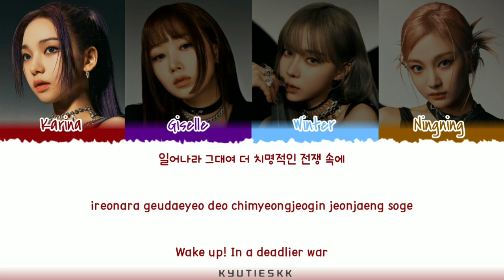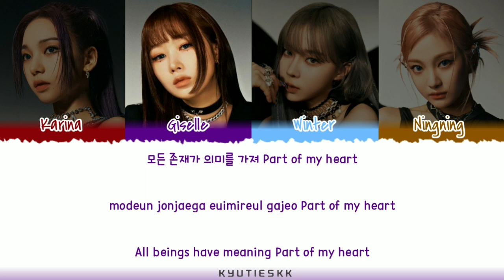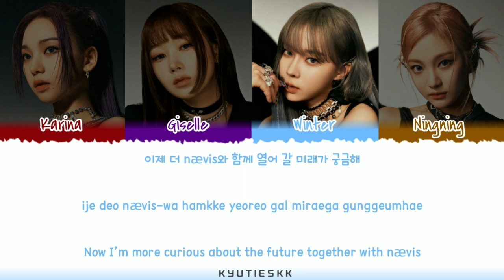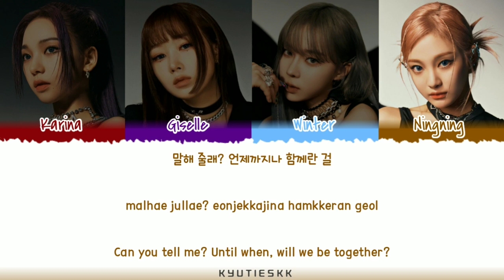Aespa (에스파) - ‘Girls’ Lyrics [Color Coded_Han_Rom_Eng]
By - KYUTIESKK

# Song : GIRLS
Album : Girls - The 2nd Mini Album
Entertainment : Sm Entertainment
Translator : Silva